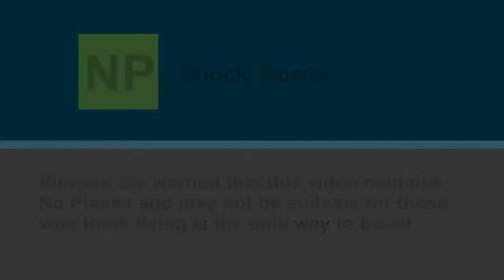Fred's PT-109 Maiden 03/02/2015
Fred's done an amazing electric conversion of a static plastic model of JFK's famous Torpedo boat.